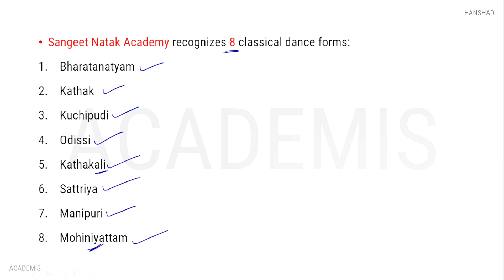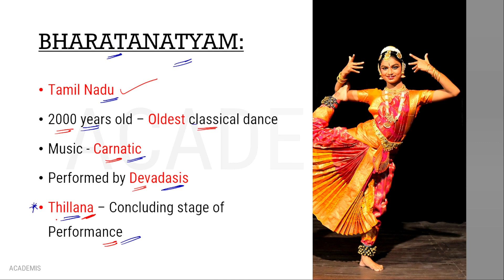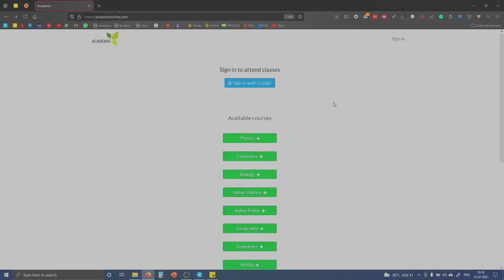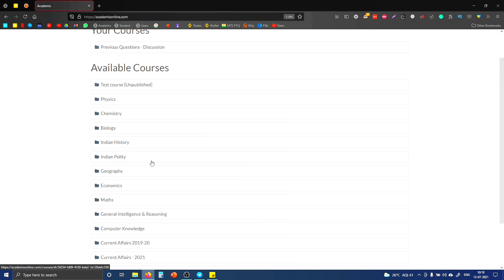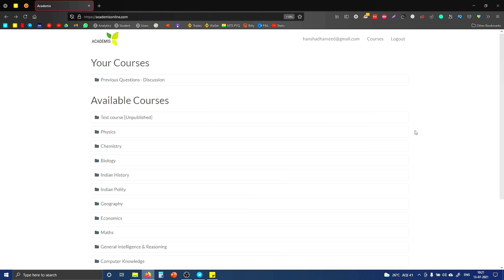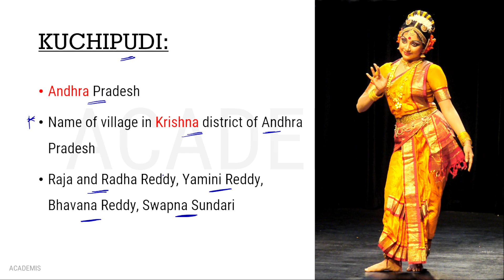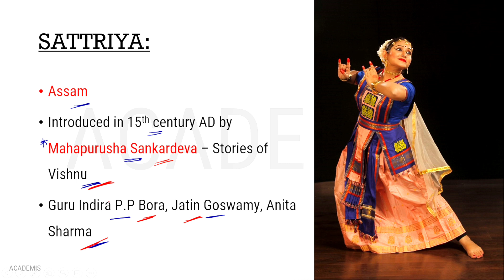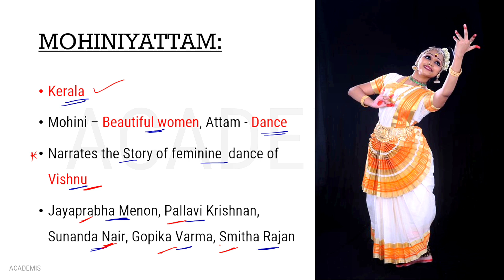Classical Dances of India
In this class, we discuss the 8 classical dances of India recognized by Sangeet Natak Academy, which are Bharatanatyam, Kathak, Kuchipudi, Odissi, Kathakali, Sattriya, Manipuri, Mohiniyattam.